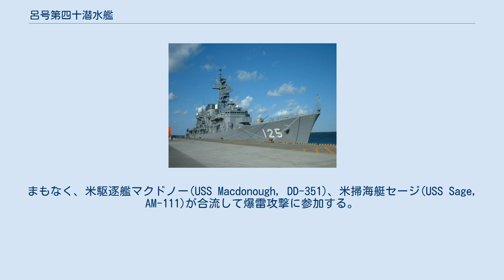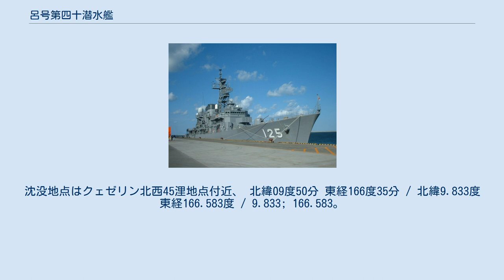呂号第四十潜水艦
呂号第四十潜水艦（ろごうだいよんじゅうせんすいかん）は、日本海軍の潜水艦。
 1941年（昭和16年）の昭和16年度計画（マル臨計画）により、1942年8月8日、三菱重工業神戸造船所で起工。
1943年（昭和18年）3月6日進水。
1943年9月28日に竣工し、二等潜水艦に類別。
同日、舞鶴鎮守府籍となり、訓練部隊である第一艦隊第11潜水戦隊に編入された。
 11月25日、第11潜水戦隊は第六艦隊所属となる。
 1944年（昭和19年）1月15日、第34潜水隊に編入。
 20日、呂40は舞鶴を出港し、29日にトラックに到着。
2月12日、マーシャル諸島を経由してギルバート諸島東方沖に向かうべくトラックを出港していくのを最後に消息不明。
 アメリカ側記録によると、16日、クェゼリン北西沖で浮上航走中の潜水艦を哨戒機が発見。
1742、その掃討のためにやってきた米駆逐艦フェルプス(USS Phelps, DD-360)が1600mの距離で潜航中の潜水艦をソナー探知。
フェルプスは爆雷13発を投下した。
まもなく、米駆逐艦マクドノー(USS Macdonough, DD-351)、米掃海艇セージ(USS Sage, AM-111)が合流して爆雷攻撃に参加する。
その結果、潜水艦を撃沈した。
これが呂40の最期の瞬間であり、艦長の城戸保雄少佐以下乗員69名全員戦死。
沈没地点はクェゼリン北西45浬地点付近、 北緯09度50分 東経166度35分 / 北緯9.833度 東経166.583度 / 9.833; 166.583。
 3月28日、ギルバート諸島方面で亡失と認定され、4月30日に除籍された。